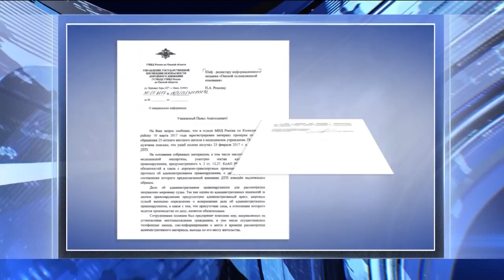Полицейские не смогли найти охотинспектора, который скрылся с места ДТП